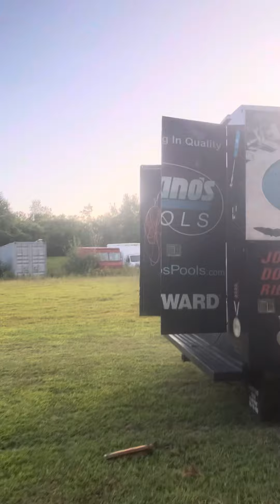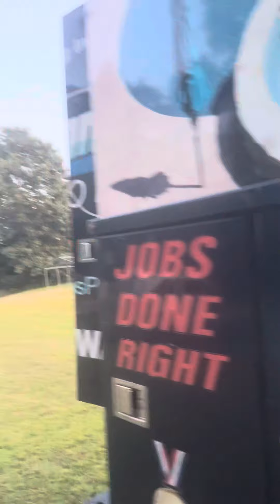DRAINING MY DIY POOL INTO POOL BLADDERS FOR NEW LINER !!